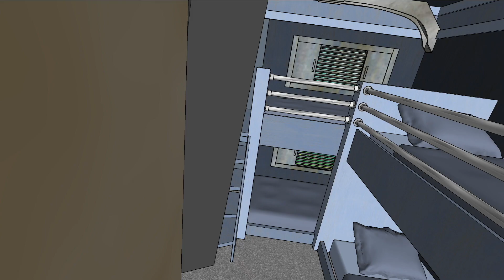Ultra themed Jurassic Park bedroom at Reunion Sanctuary!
New home coming soon! 10-Bedroom, 9.5-Bathroom, Ultra-Themed Villa in Reunion Resort!